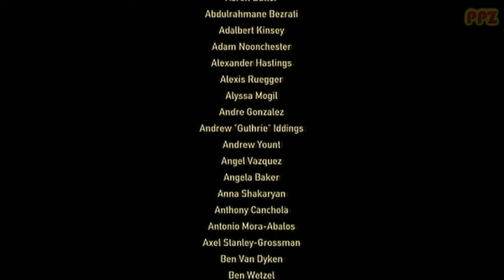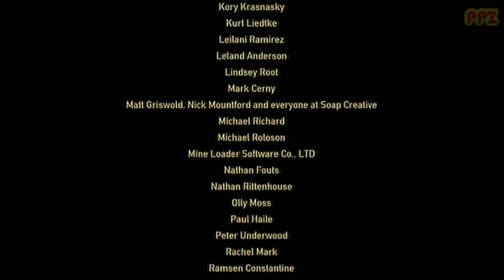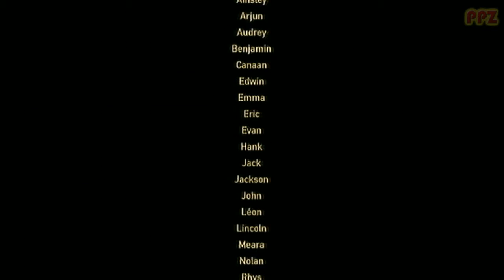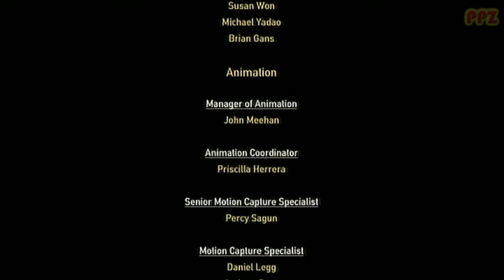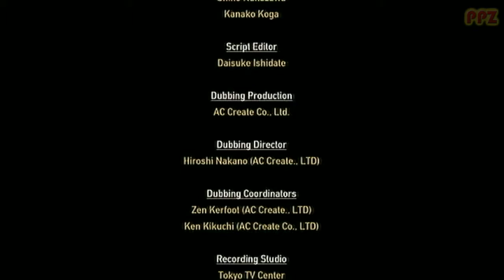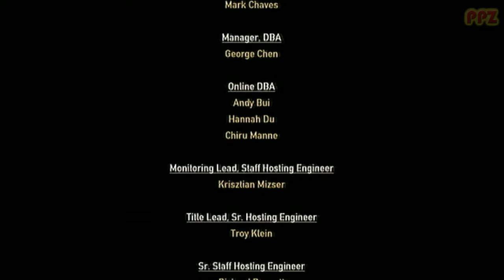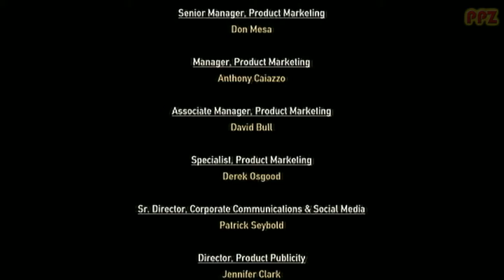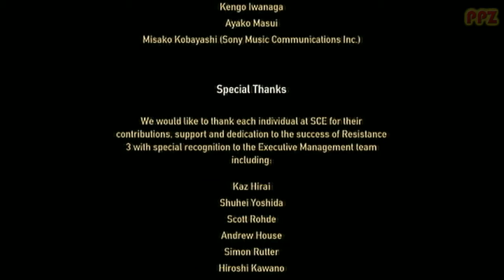Resistance 3 Campaign - Episode 24